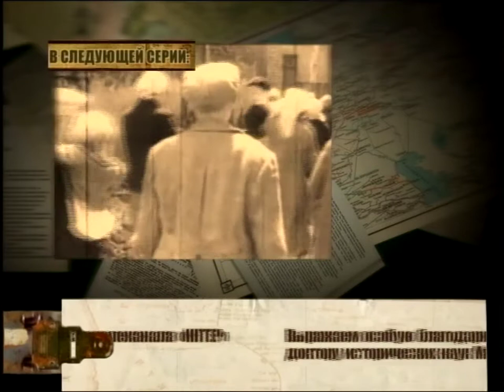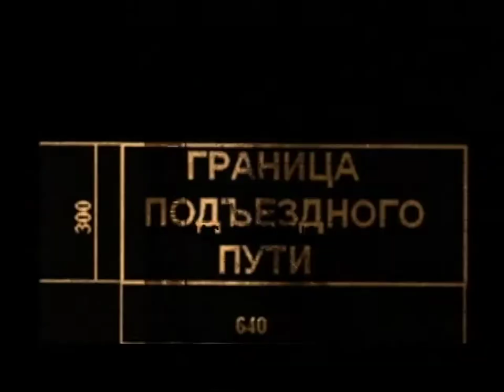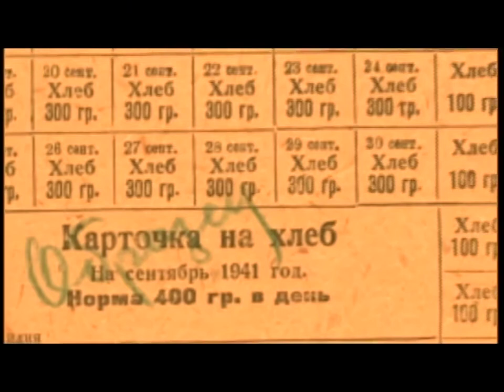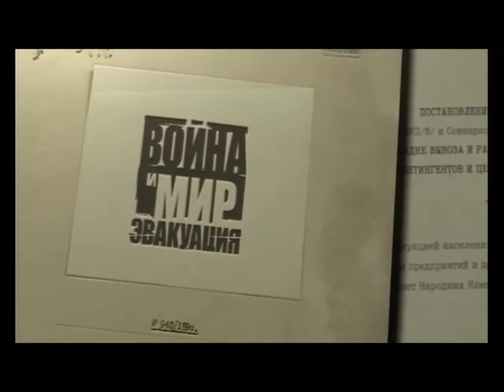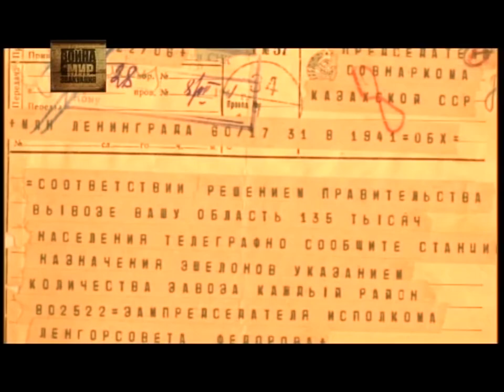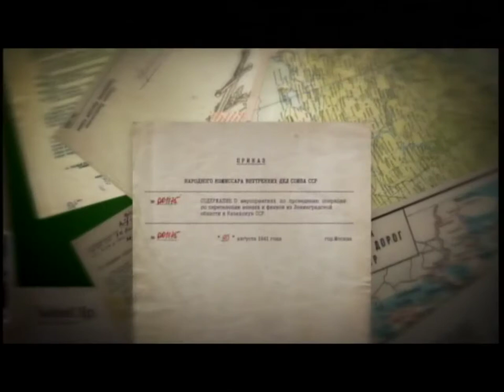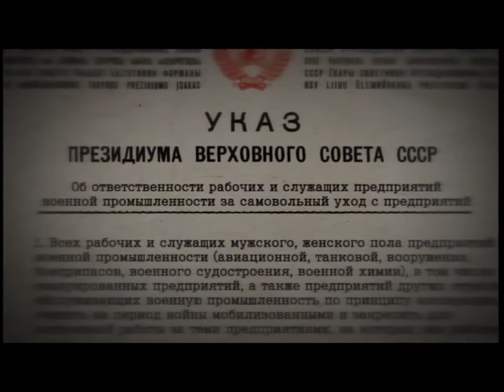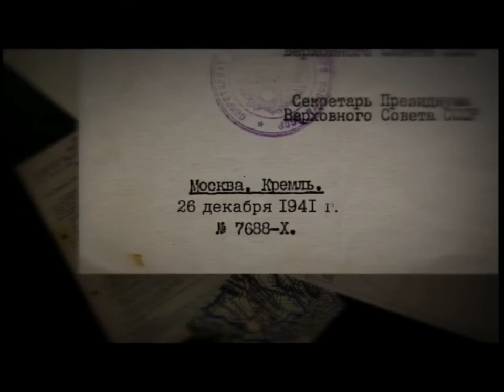Война и мир | Документальный фильм | 2 серия